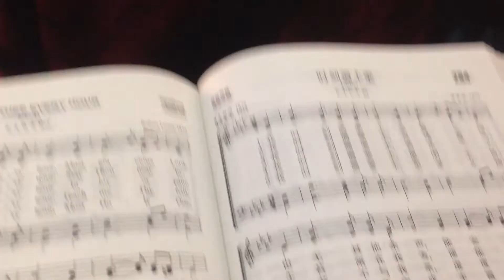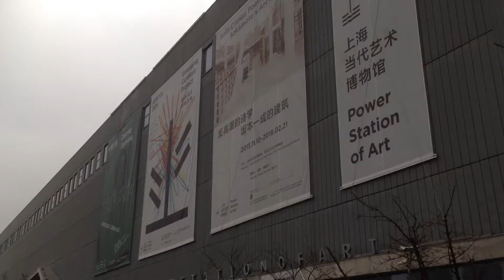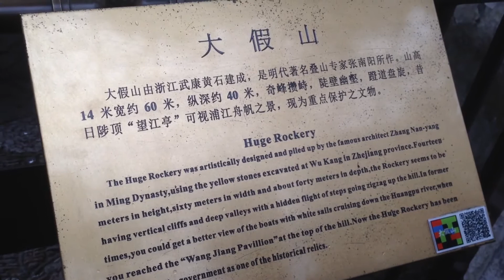Shanghai January 2016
A trip we took earlier this year and met up with my parents and some old friends.